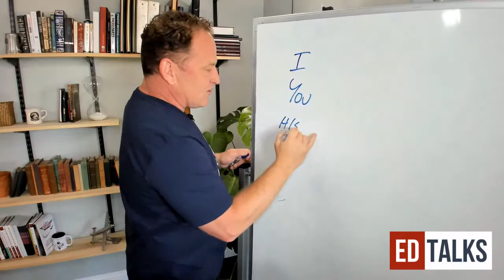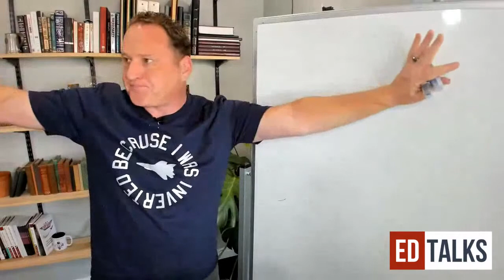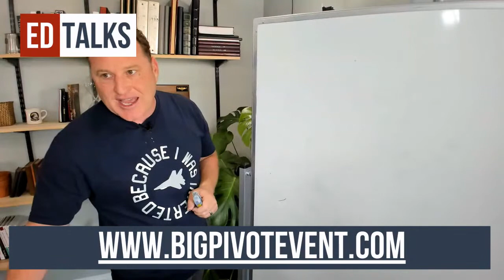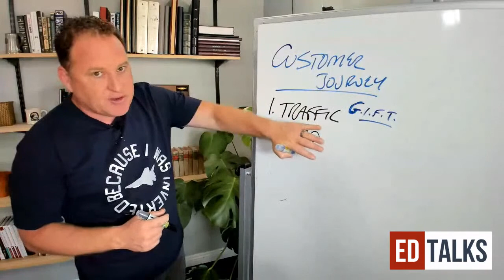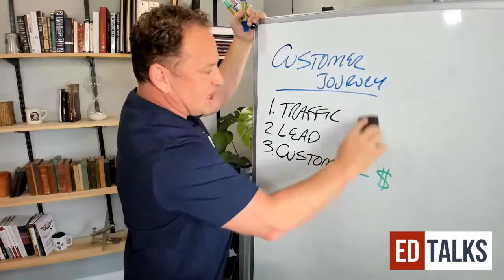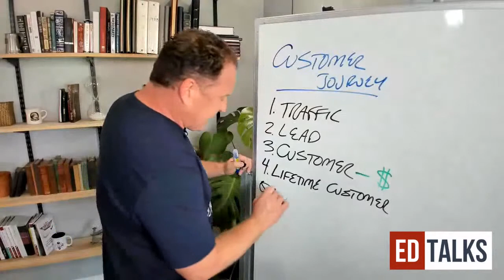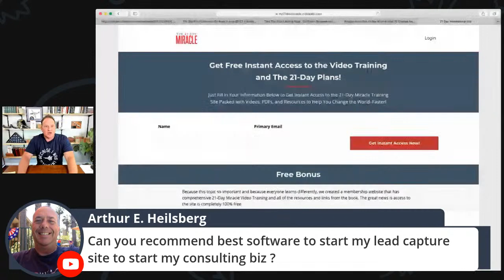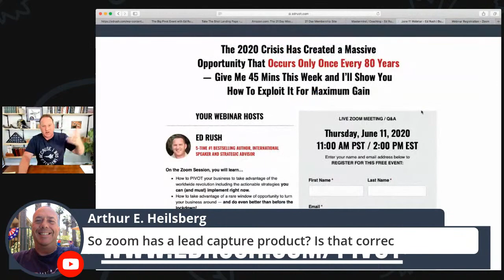Copywriting 401 (EdTalks Ep 50) - How to Engage and Audience & Get More "Yes"s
Get ready to grab your audience by their eyeballs.

Time Stamps:
0:00 - How to Get More People To Say Yes
8:12 - Professionalism Not Required
10:10 - How To Avoid Sounding Weak
16:50 - Making The ‘Marketing Bridge’
21:01 - You Market Doesn’t Care
22:49 - Station W.I.I.F.M.
25:05 - How Can You Motivate Them?
31:02 - The Customer Journey
33:00 - You Have To Know How To G.I.F.T.
35:52 - Do You Have An Actual Business?
36:48 - The Importance of Recency
42:28 - Lead Nurturing Today
44:12 - Who Are Your Lifetime Customers?
46:03 - How Do You Build Lifetime Customers?
47:17 - What Do You Offer?
51:27 - Review and Refer
55:00 - Rapid Fire Q & A
1:00:00 - The Follow Up Email Chain